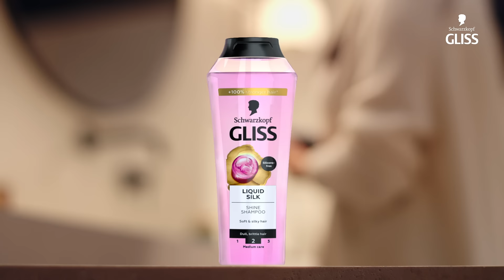Блясък и копринена мекота с Schwarzkopf Gliss Liquid Silk.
Серията Schwarzkopf Gliss Liquid Silk със серамиди и коприна предоставя на косата блясък и копринена мекота. Серията е с ниво на грижа 2 (умерена грижа) по скалата за грижа на Gliss и това я прави подходяща за крехка, безжизнена коса, без блясък, склонна към цъфтеж и накъсване. Опитай Schwarzkopf Gliss Liquid Silk за върховен блясък и 100% по-силна коса. For every you.